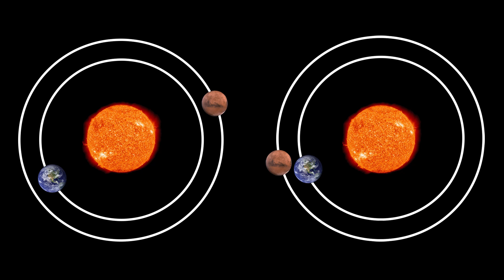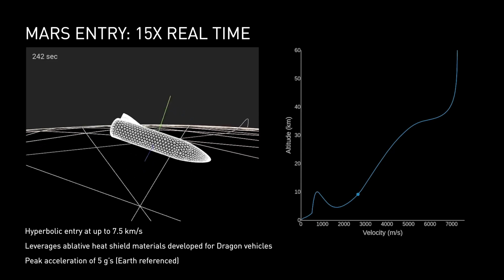SpaceX's STARSHIP Will Take People to MARS..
Elon Musk Goal of Mars Colonization finally becomes real. SpaceX plans to start the first human journey to Mars in just a few years.  All these thanks to Starship - the new Elon Musk's Space Company Rocket, which will take the first people to Mars. Due to this informations, the main questions arise - How SpaceX Will Actually Take People to Mars? ...and What will Spacex Mars Journey look like?

Elon Musk’s company is getting closer to the moment when the starship will be fully functional, which means that process of colonizing Mars will begin really soon. The Starship system is made of two parts —  the Starship spacecraft is stock on a rocket booster called Super Heavy.  Thanks to reusability and huge payload volume Starship will lower the price of transporting cargo into space and also lower the price of human space transportation. These low prices will able SpaceX to realize its ambitious goal of setting up a Self-Sufficient Mars Colony.

Before the first crewed mission to Mars starts, we need to transport a lot of cargo to Mars. For this purpose, SpaceX will send at least two cargo ships to Mars. If the first Mars mission will be successfully completed, the first crewed mission to Mars will be launched after two years. The entire trip to mars will a very difficult thing, especially for astronaut that will be onboard Spaceship. As a spaceship for a manned mission, SpaceX will of course use their latest Starship rocket, which can carry up to 100 people. The first stage of the starship system, named Super Heavy booster, will bring the Starship spacecraft into the earth's orbit.  After that, Starship spacecraft will be able to begin its long journey towards Mars, which will take about 7 months. After this long travel, there will be a critical moment for the entire mission - the process of landing on Mars.

At this point, we don't know how exactly the daily life during the space journey on board spacecraft will look like.  We also don't know exactly how the payload bay space will be designed for future crewed missions to Mars, but it is certain that SpaceX will need to include in its design some of the necessary accommodation needed to provide the crew with adequate living conditions. Due to this fact on the internet, you can find several concepts of starship interior. In this video, we are taking a look at what all the designs have in common.

In December 2020 during an interview, Elon Musk said that he's ‘highly confident’ SpaceX will launch people toward Mars in 2026. This would mean that in a few years we will see the first human mission to the Red Planet live. Watch the video to find out more about how exactly the SpaceX Journey to Mars will look like.

Credits:
Straship Interior Concepts - smallstars and @ErcXSpace
Rockets Animations / Photos - SpaceX
Footage form International Space Station - NASA
Other video content - Pexels / Pixabay / Wikimedia Commons